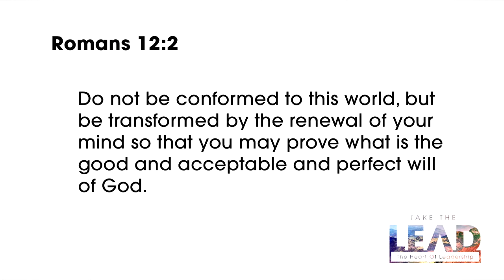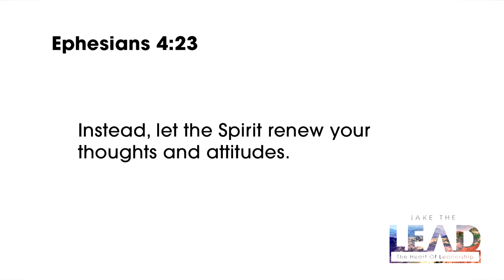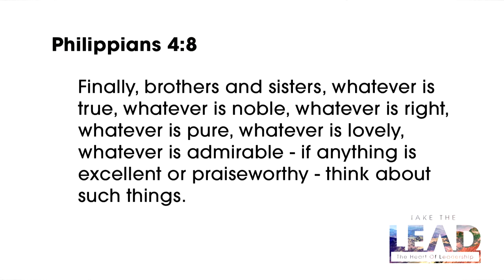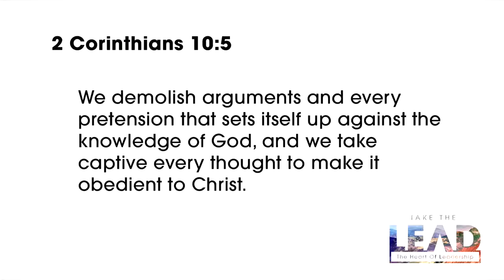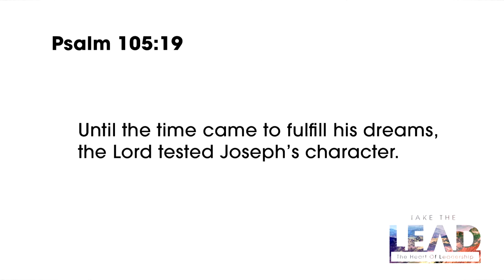Take The Lead: Part 4 | A Renewed Mind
God has called all of us to grow in our ability to lead. Your life will be pulled in the direction of your most dominant thought, this sermon will explore the Power of a Renewed Mind.

Pastor Kevin Berry
Mount Hope Church in Lansing, MI